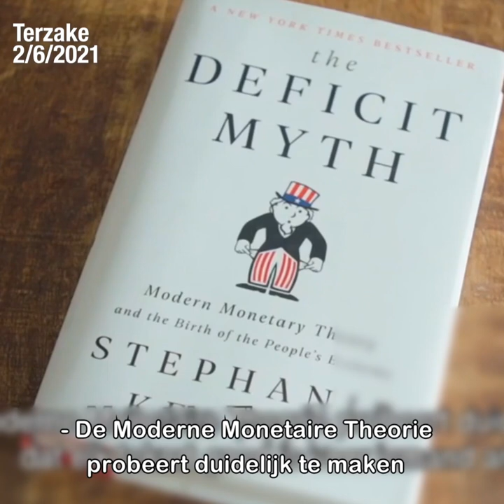Johan Van Overtveldt over de Moderne Monetaire Theorie (MMT) van Kelton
Europees Parlementslid Johan Van Overtveldt legt uit waarom de Moderne Monetaire Theorie (Modern Monetary Theory) van prof. Kelton moderne hocus pocus is.

(Beelden: Terzake, VRT)